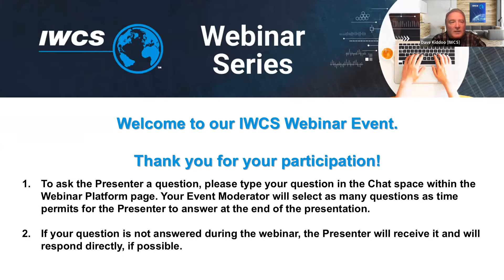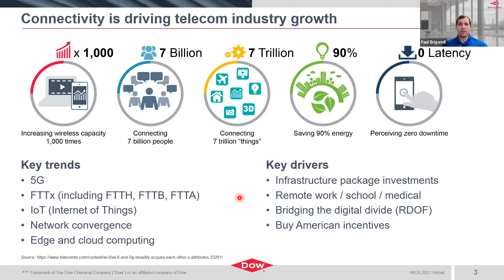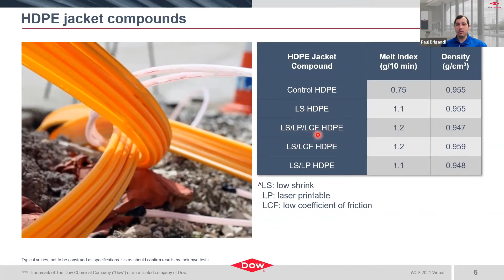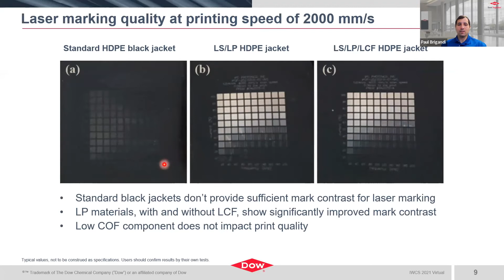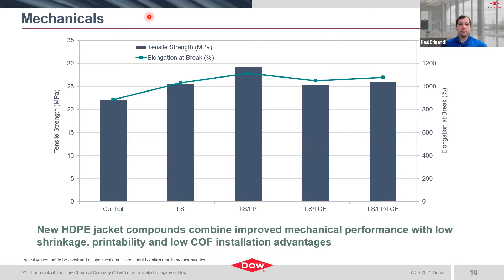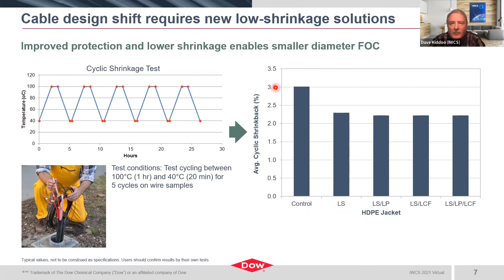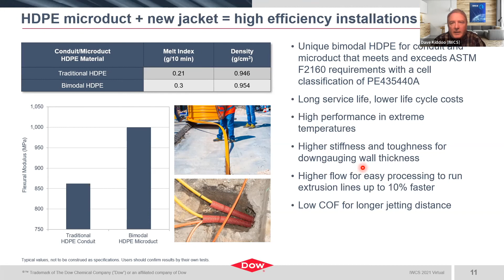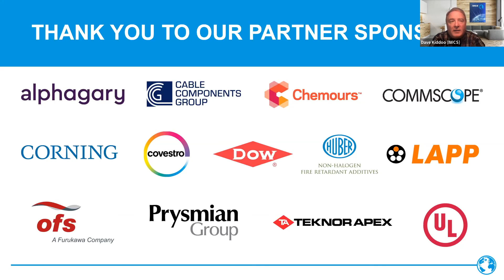Development of Material Solutions for 5G and Dense Fiber Networks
Technical Paper Abstract:
The demand for increased bandwidth, faster speeds, and lower latency to support technology evolutions such as 5G, cloud computing, and the internet of things requires reliable and high performing communications infrastructure. New cable designs coupled with material solutions enables increased fiber density, smaller diameters, superior protection, and ease of installation. For fiber to the “x” (FTTx) networks there is a shift to ultra-high density mini- and micro- fiber optic cables which are commonly deployed by air jetting into installed microducts. Material developments are critical to advance the overall system reliability, performance, ease of installation, and to lower life cycle costs, and should take into consideration the interaction of the microduct with the fiber optic cable jacket.

This paper presents the performance attributes of an innovative family of high density polyethylene (HDPE) fiber optic jacket compounds offering an optimal balance of properties designed for mini- and micro cables. Advantages include low shrinkage, easy processing, high stiffness, low coefficient of friction (COF) for longer jetting distances, and laser printability for improved identification. A unique, complementary bimodal HDPE was developed for microduct applications to enable high performance in extreme temperatures, long service life, and toughness with thinner wall thickness, and processing ease.

About the Presenting Author:
Dr. Paul Brigandi is Application Technology Leader for Dow Packaging & Specialty Plastics Wire & Cable business in North America based in Collegeville, PA. Paul has experience in the power transmission and distribution as well as telecommunication markets focused on research and development of new insulation, jacket, conductive composites, and polymer modifier material developments. His technical expertise includes formulation and processing of polyolefins, elastomers, and polymer composites.

Paul is active in several industry organizations including Insulated Conductors Committee, Communications Cable and Connectivity Association, and Fiber Broadband Association technical committees. He also serves as 1st Vice President and on the Board of Directors of the Society of Plastics Engineers Palisades Mid-Atlantic Section. Paul earned a Ph.D. in Polymer Science and Engineering from Lehigh University and a B.S. in Chemical Engineering from the University of Delaware. He is also an active Adjunct Professor at Lehigh University in the Material Science & Engineering department.